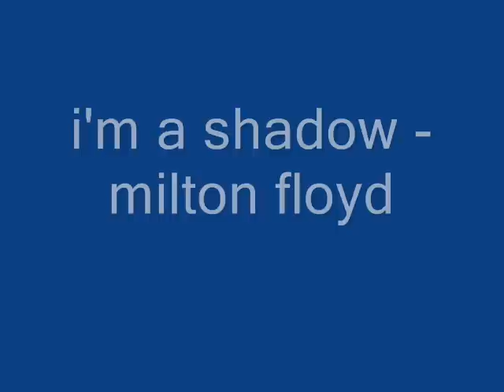rare oldies-i'm a shadow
milton floyd